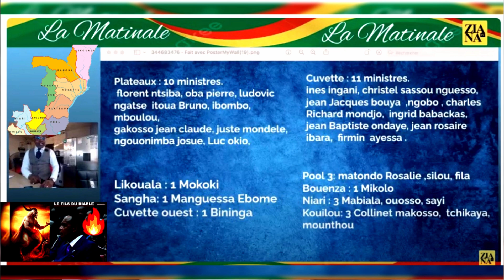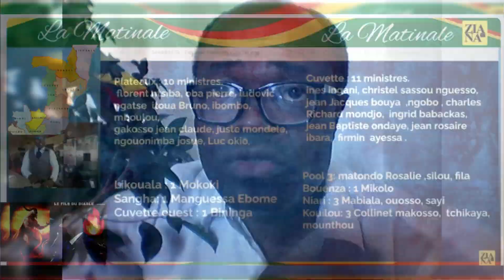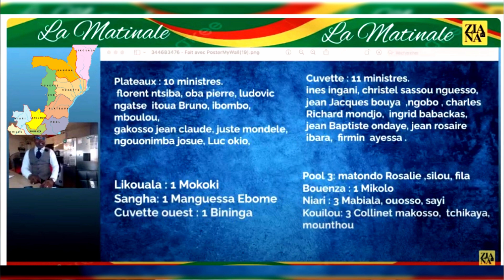🔥BRICE LANDRY-DECAUX JOUE T-IL 💥LE JEU DU DESPOTE SASSOU DÉGAGE 🔴 ET DE L'UNITÉ NATIONALE OU NON?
Toute dictature a durée de vie limitée. Ne lâchons rien ❤❤❤ Sassou Nguesso est fini, il va tomber ❤❤❤ __________________________________Soutenez la libre et vraie résistance.  Toko longa
Congo-Brazza bientôt libéré par ses dignes fils.